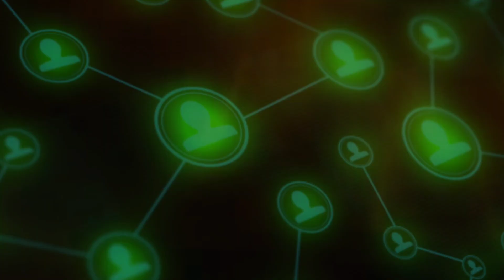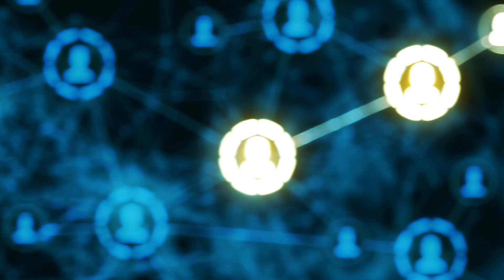Punjab Group of Colleges Lahore Incident: What's the Truth? | Latest Details and Facts| I'm Saleem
About This video:

Punjab Group of Colleges Lahore Incident: What's the Truth? | Latest Details and Facts| Saleem khan

Description:

"Recently, an incident at Punjab Group of Colleges in Lahore has shocked the entire country. Rumors are spreading on social media that a female student was allegedly assaulted inside the college. Is it true or just a rumor? In this video, we uncover the facts, discuss the police investigation, public reactions, and more. What will Punjab government’s investigation reveal?

Important_👇🏻
We will immediately delelte the material.

Saleem khan